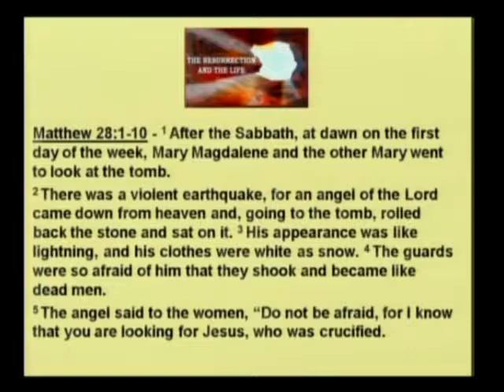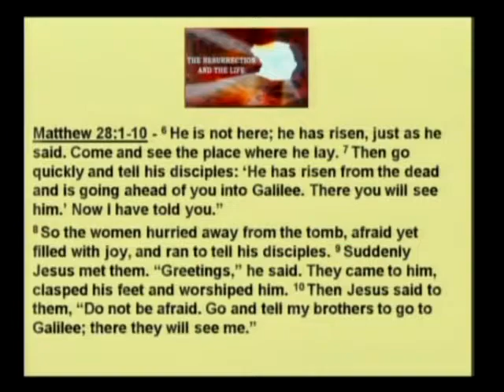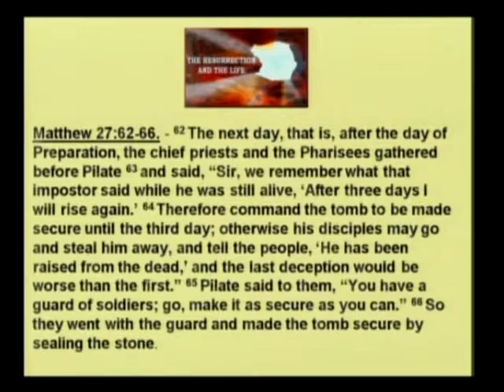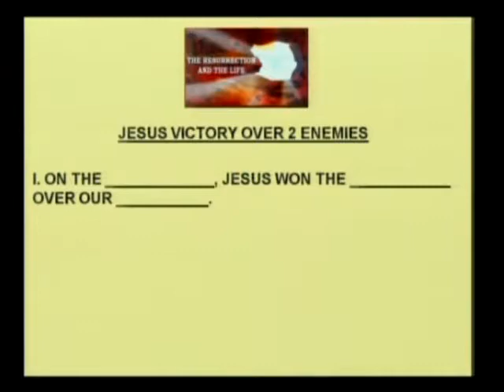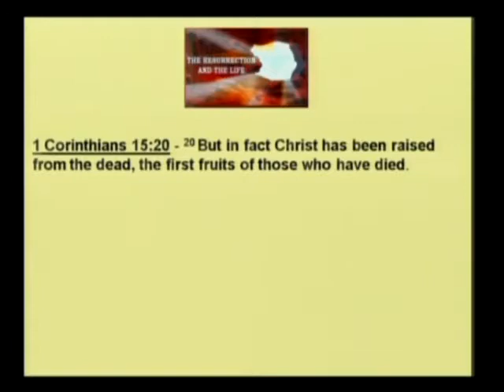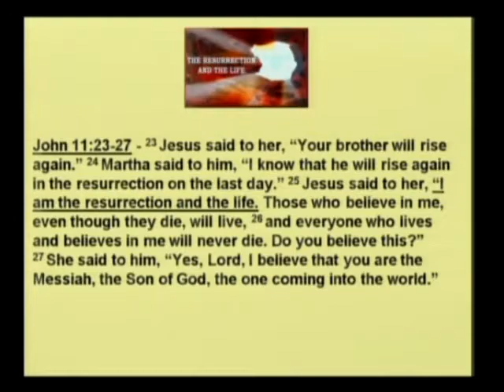The Resurrection And The Life 04 16 2017